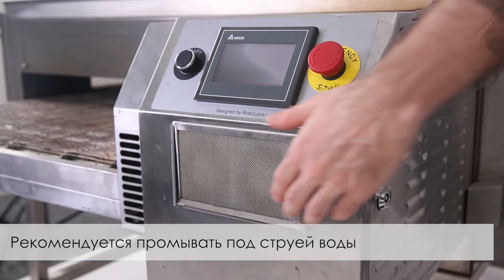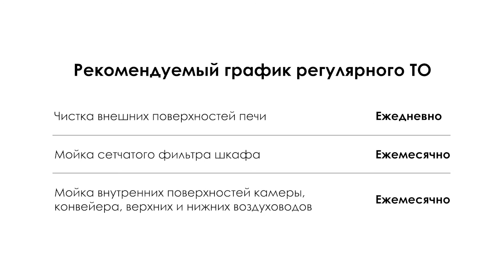Регулярное техническое обслуживание печи Robochef 800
Конвейерная электрическая печь для пиццы с интеллектуальным управлением.

Для удобства регулярного технического обслуживания конструкция печи полностью разборная.

Рекомендуемый график регулярного ТО:
Чистка внешних поверхностей печи - ежедневно
Мойка сетчатого фильтра шкафа - ежемесячно
Мойка внутренних поверхностей камеры, конвейера, верхних и нижних воздуховодов - ежемесячно

Предлагаем использовать для очистки:
Средство для внутренней очистки печи:

Хотите купить оборудование и многое другое?

BusinessRussia 0+